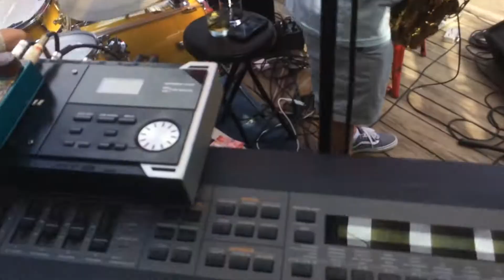Asbury Park boardwalk funk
Soul Project on the boardwalk